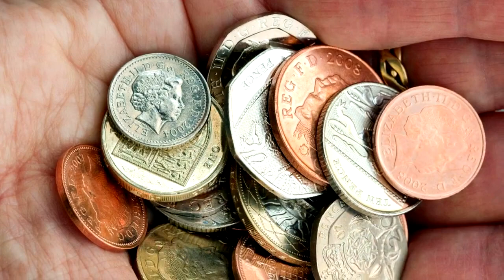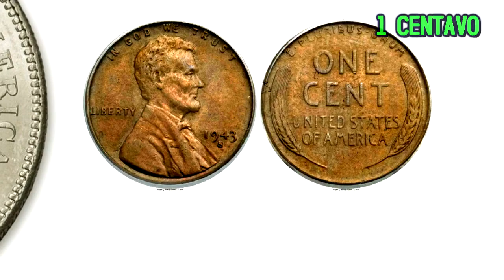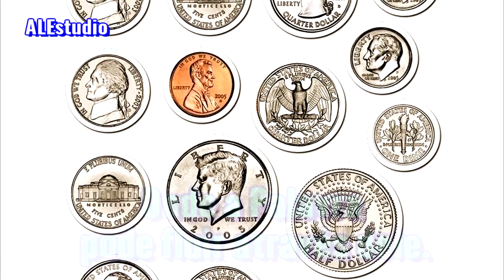Você Vale 1 Centavo ou 1 Dólar de Prata - Ir. Branham